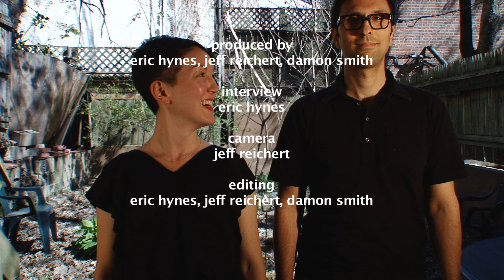Clio Barnard: Reverse Shot Talkies #28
Host Eric Hynes talks to filmmaker Clio Barnard about the slippage between reality and representation in her new documentary-fiction hybrid THE ARBOR, which utilizes an evocative lip-synch technique to explore the gritty legacy of celebrated British playwright Andrea Dunbar. For more, see reverseshot.com.